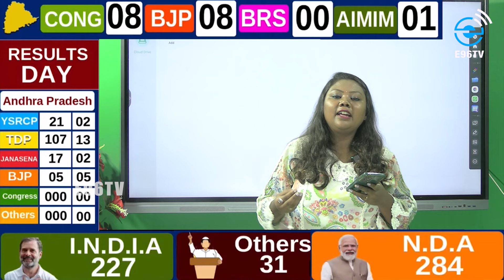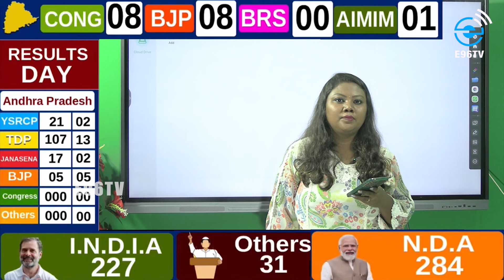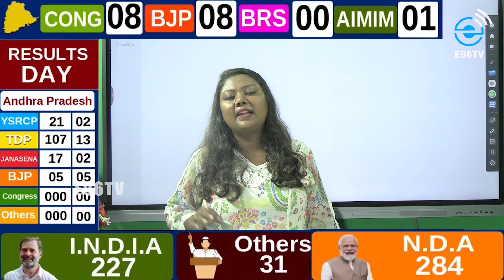లోక్ సభ రిజల్ట్ డే 2024 || Lok Sabha Election Results 2024 || e96tv || TELANGANA & ANDHRAPRADESH